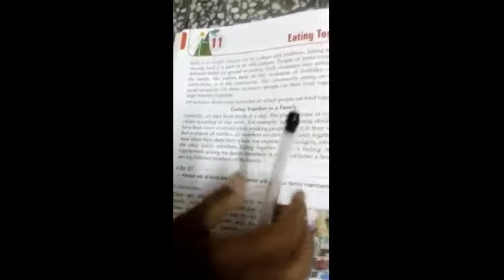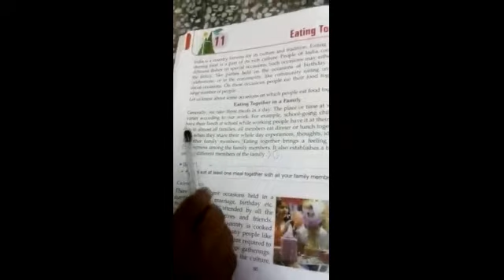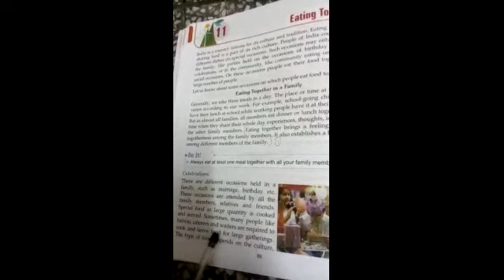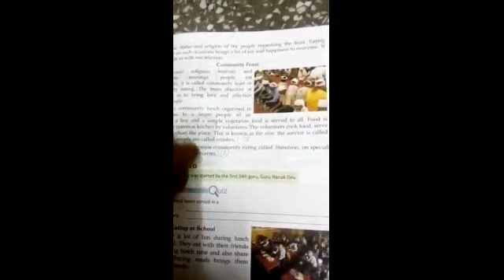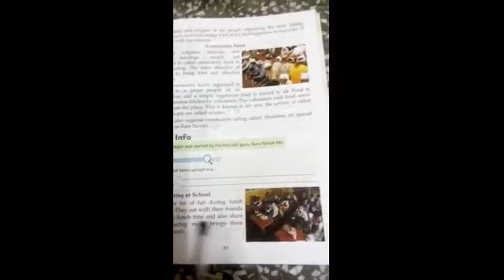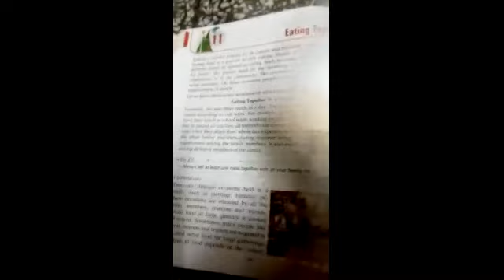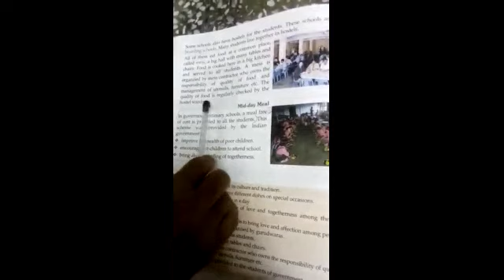3.09.2020 - Class4 - EVS - APS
Class4 EVS Worksheet